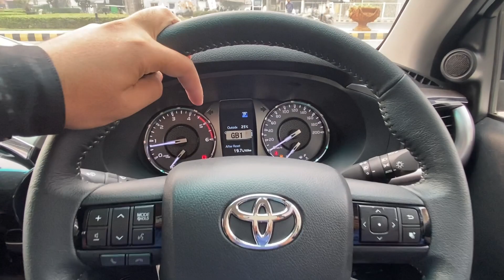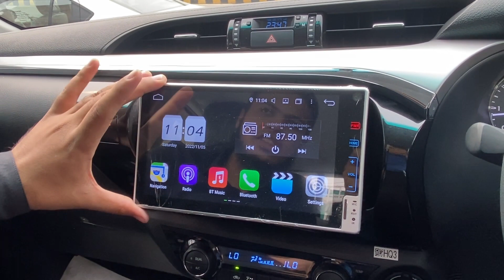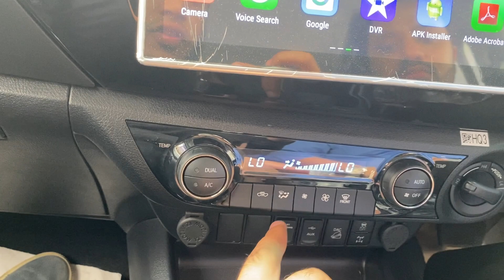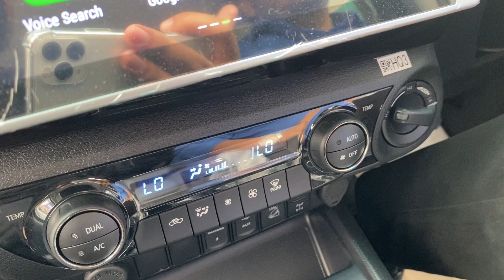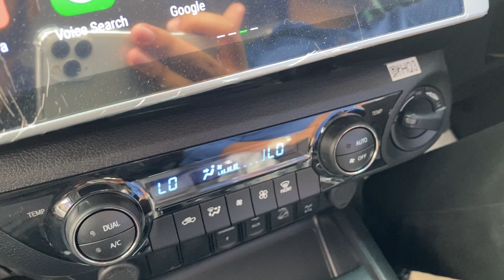Toyota Hilux Rocco 2022 Review|110 lacs😕|Better option in This Price?|Specifications|Motor Reviews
Toyota Hilux Rocco is a new crush of pick-uo trucks lover these days.
We have 5 Units of Hilux Rocco Up for Sale.